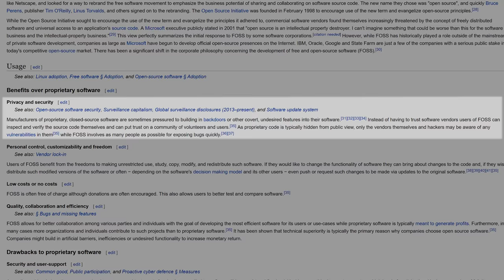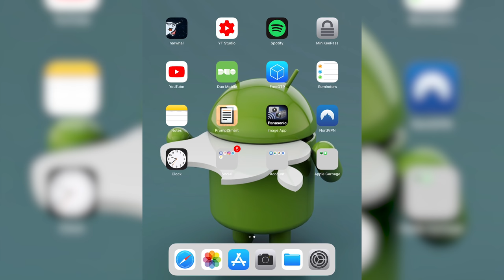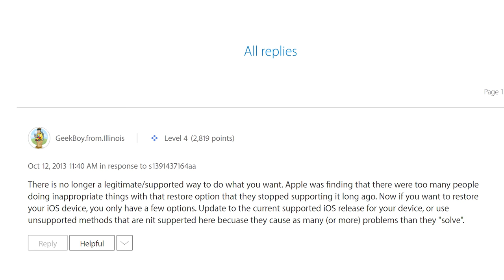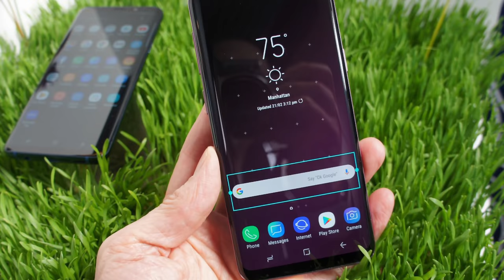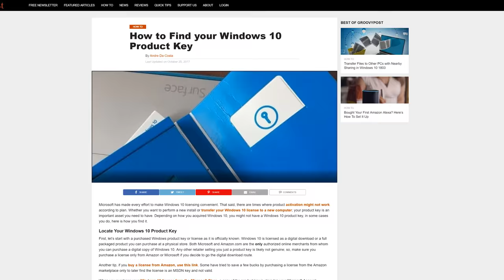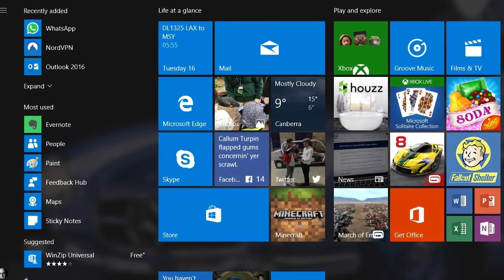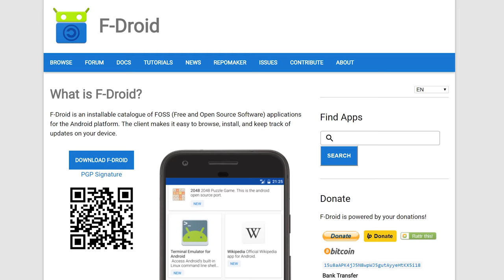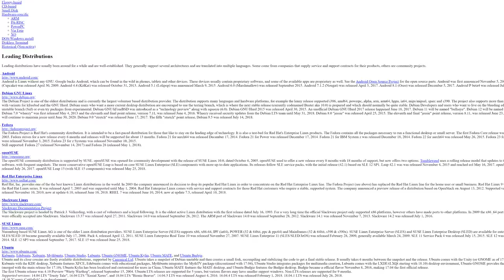Free and Open Source (FOSS) Explained: Rethinking Technology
Free and Open Source Software (FOSS) What is it? Why do people use it? What's the movement about? In this video, we're going to explore some of the reasons to switch to free and open source software--outside of the obvious security, privacy, and cost benefits.

This video/guide will cover data ownership, community, and freedom from a central company or entity. These are all strong ideas of the FOSS movement; give the USER the control, not proprietary software from Apple, Google, or Microsoft. FOSS will also prevent security exploits by publicly allowing thousands of eyes to review the code, and people can check for improper data collection and/or backdoors.